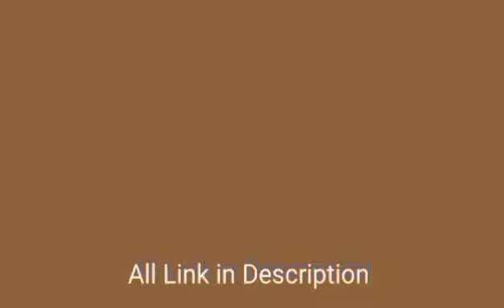Tiger 3 Trailer | Salman Khan, Katrina Kaif, Emraan Hashmi | Maneesh Sharma | YRF Spy Universe